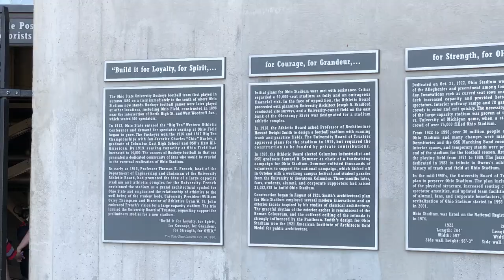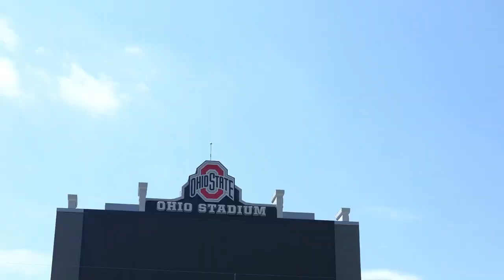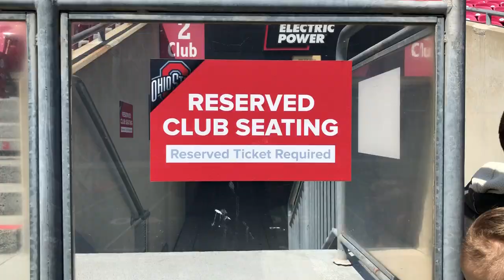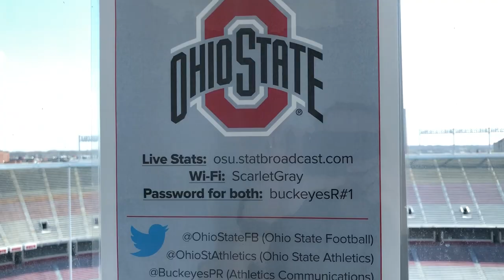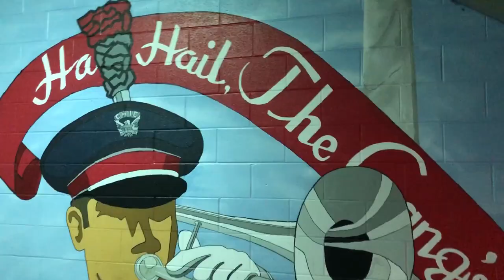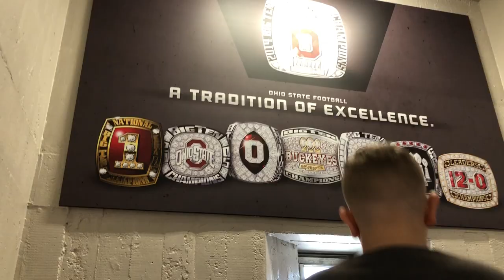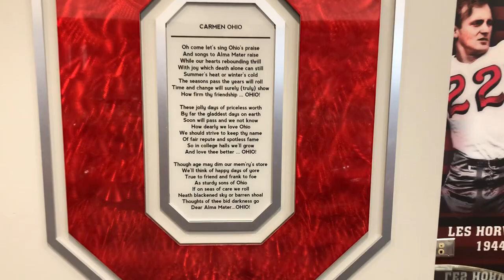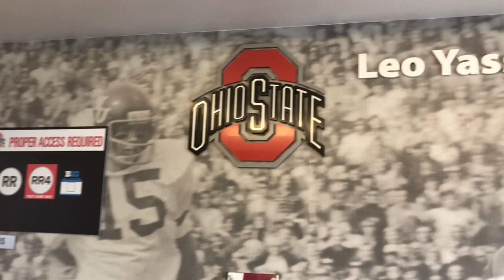Best Tour of the Ohio State Football Stadium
Here is a tour of the Ohio State football stadium where the Buckeyes play. We get a behind the scenes look at many of the places that the public doesn't get to see on TV.

Camera used to shoot this video: iPhone X

Microphone: Used the onboard mic with the iPhone X

Software used to edit this video: Final Cut Pro

Be Creative!